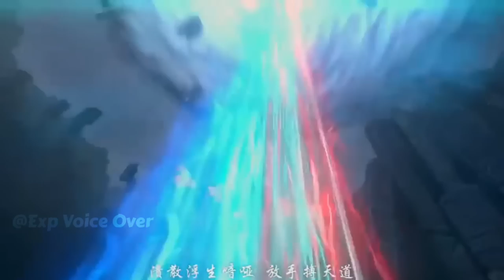Battle Through The Heavens Season 6 Episode 65 Part 2 Explained In Hindi/Urdu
Btth season 6 episode 65 Part 2 in hindi | battle through the heavens season 6 episode 65 part 2 eng sub

Movies explained
new anime series explained in hindi
miss voice over btth season 6 explained
miss voice over soul land
anime oi perfect world explained
movies explained in hindi
Battle through the heavens Sub indo
Btth Season 6 Episodes 65 in Hindi
Battle Through The Heaven Season 6 episode 65 sub english
battle through the heavens season 6 episode 66 explained in hindi
Btth season 6 in hindi
battle through the heavens season 6 episode 65 in hindi
btth season 6 episode 67 preview explained in hindi
Btth season 6 episode 65 sub english
btth season 6 episode 66 sub english
Btth season 6 explained in hindi